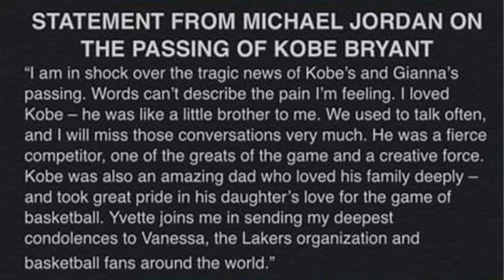R I P KOBE BRYANT 1978-2020 | Reaction | +shoutout